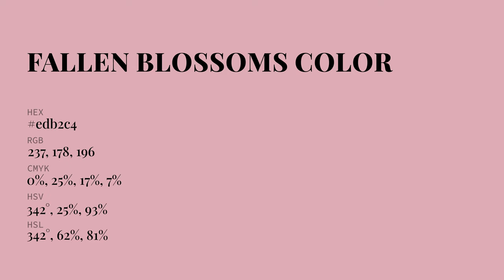Fallen Blossoms color edb2c4 hex Cool Red color edb2c4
What color is Fallen Blossoms ? edb2c4 hex, Cool Red color edb2c4

Hex edb2c4 Color Code is also known as Fallen Blossoms color

Hex edb2c4 Color code in RGB color code model is created after adding 92.94% red color, 69.8% green color and 76.86% blue color.
Hex edb2c4 Color code in CMYK color (process color) code model is generated after subtraction of 0% cyan, 25% magenta, 17% yellow, 07% black.